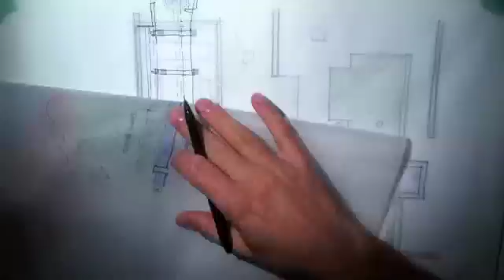Plan, Section, and Elevation in 5 minutes: Pointers for Schematic Design Drawings